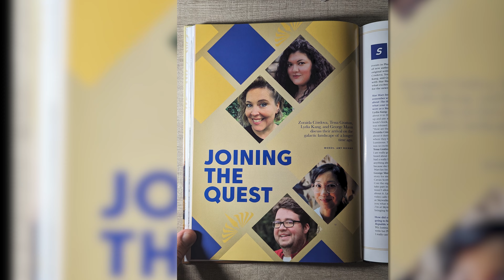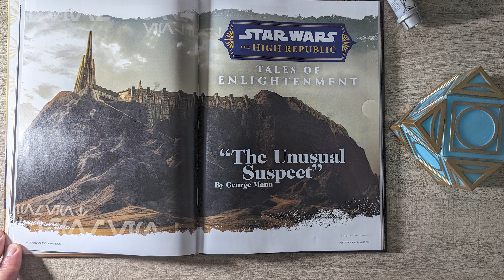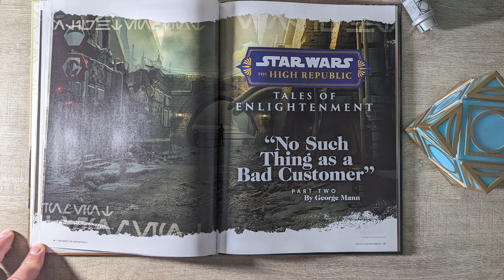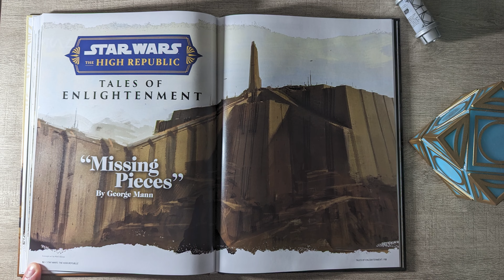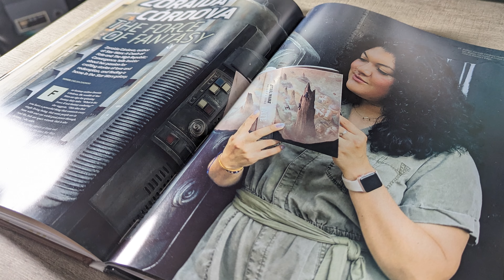Reviewing Star Wars: High Republic - Tales of Enlightenment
Star Wars: The High Republic - Tales of Enlightenment is a semi-anthology, generously provided by Titan and Random House. This glossy hardcover combines previously released stories with a brand-new, never released story.

Stories are set during the exciting Phase 2 of the High Republic Era. Discover unique perspectives on the Jedi and the Force. The book also includes an exclusive interview with New York Times Best Selling author George Mann who wrote all six tales. There's also discussions with other renowned Star Wars writers.

Whether you're a long-time fan or new to the High Republic, this review will guide you through the anthology's compelling narratives and its place within the larger Star Wars saga.

Sources/Related Information
- Star Wars: The High Republic: Tales of Enlightenment

- New Star Wars Fan? Start Here!